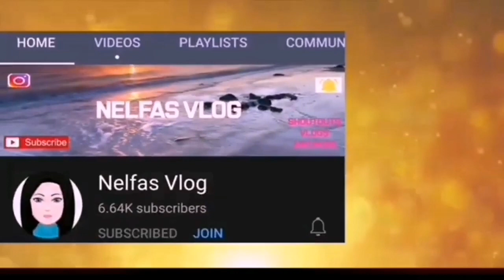BREAKING NEWS, SARAH DUTERTE POSSIBLENG MAY TWIST, LENI BAKIT PINKY NA??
IBIG BA SABIHIN TAKOT NA SILANG DALHIN ANG KULAY DILAW?NAKAKAPAGTAKA, CHAIRWOMAN NG LIBERAL PARTY NAGING PINKY??CREDITS TO SIR ANTHONY TABERNA FOR IVING THE HIGHLIGHTS TO OPEN UP THE MINDS OF THE PEOPLE, GODBLESS EVERYONE.